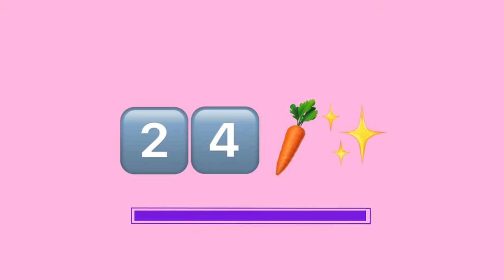Guess The Song By The Emoji | The Emoji Game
We challenged the fierce girl group M.O to guess song titles by the emoji. They couldn't help but sing along to all of the right answers! Let us know how you did compared to M.O in the comments below.